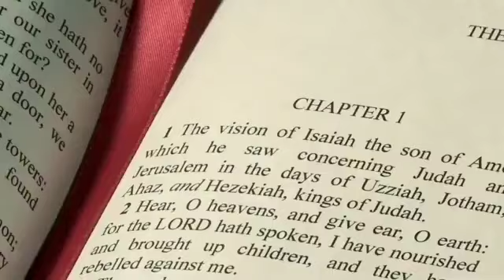Human Intentions vs. Divine Wisdom - Reflection for 23rd Sunday in Ordinary Time, Year C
Reflection for 23rd Sunday in Ordinary Time, Year C
Readings: Wis 9:13-18; Ps 89(90); Phil 9-10,12-17; Lk 14:25-33
Theme: Human Intentions vs. Divine Wisdom